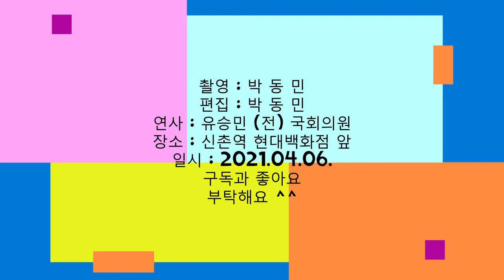유승민 전국회의원/오세훈 서울시장 후보/ 지원 유세/직캠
유승민 전)국회의원
오세훈 서울시장 후보 지원 유세
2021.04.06.저녁 신촌역 현대백화점 앞